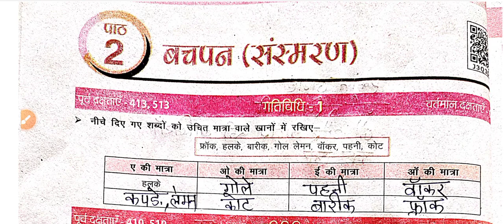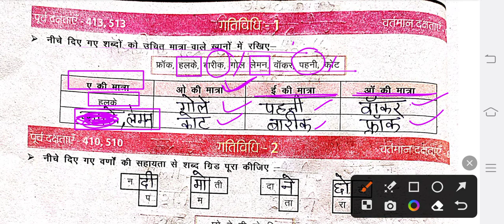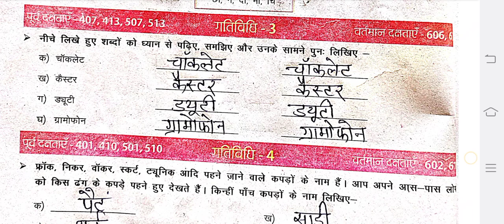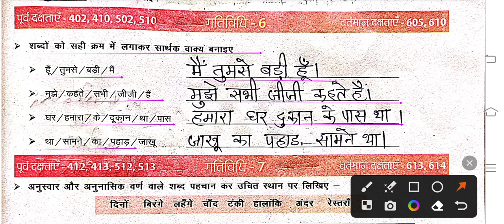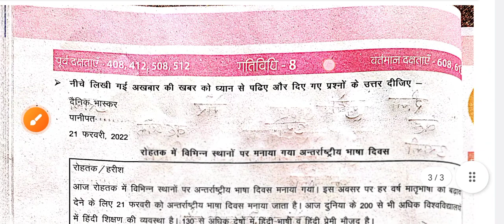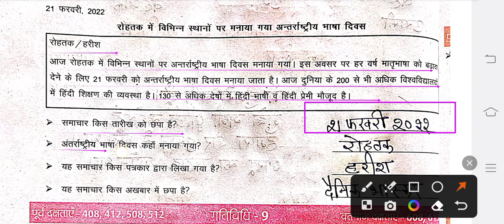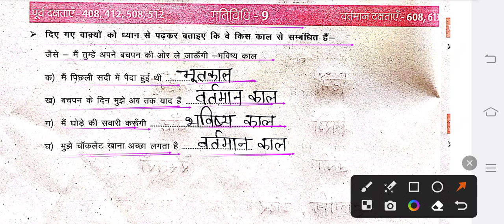कक्षा 6 उड़ान हिंदी पाठ 2 बचपन (संस्मरण)